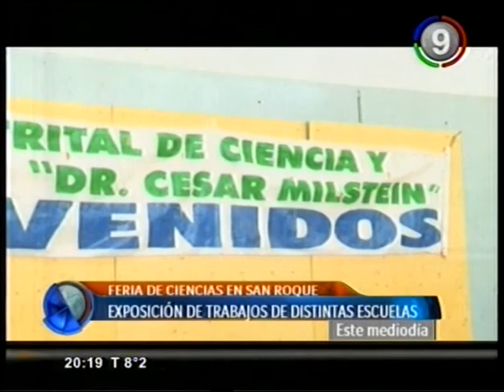Canal 9 Bahía Blanca - Feria de Ciencias Cesar Milstein